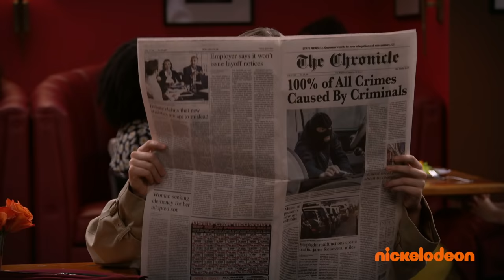Detective Dan, Anne & Stan in... The Case of the Mystery Meat! 🔎🥩 All That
Detective Dan (Josh Server) is back with his daughter Detective Anne (Kate Godfrey) and their new recruit Detective Stan (Dog) in the case of the missing mystery meat pie! Chinguun Sergelen, Nathan Janak, and Reece Caddell all have their nice night ruined by these tenured detectives. Where should Detective Dan show up next? Catch more All That on Nick!